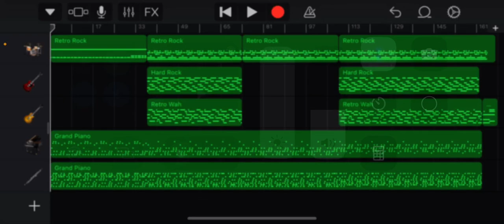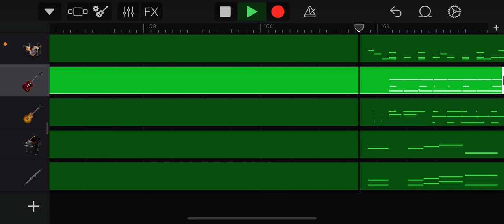There is No Team Like a Best Team Which is are Team GarageBand Cover